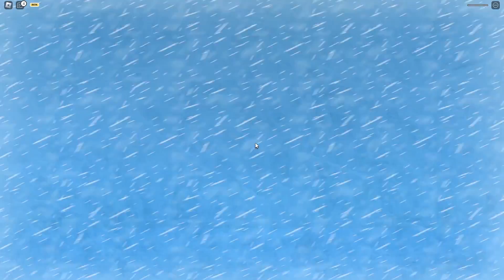Tente Sobreviver aos Desastres do Roblox!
Editor do vídeo! ^^